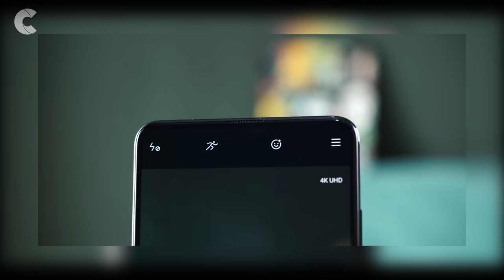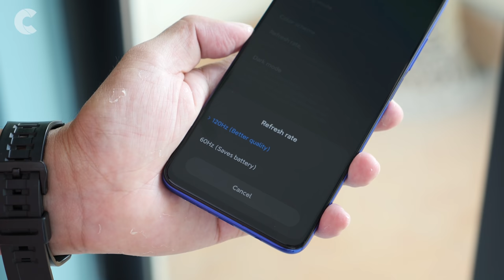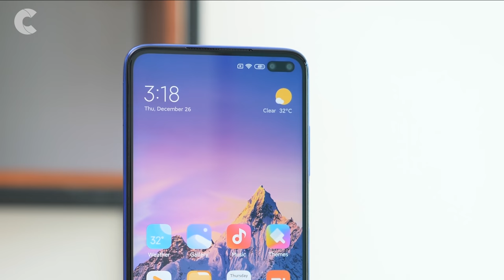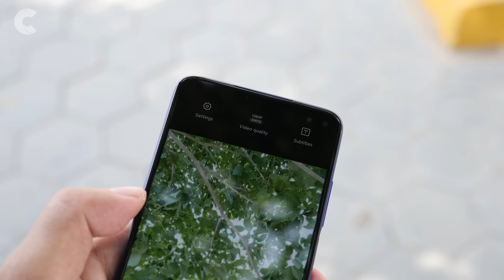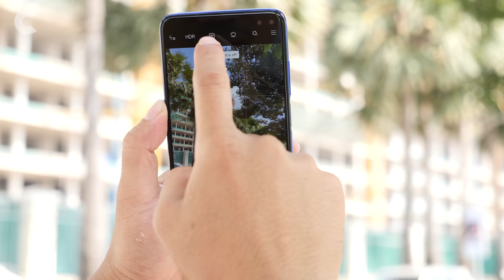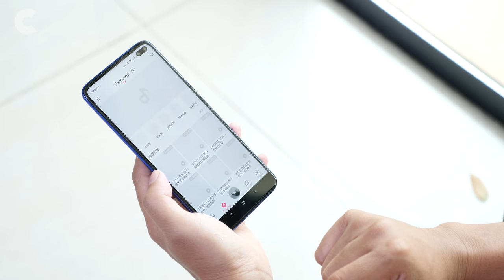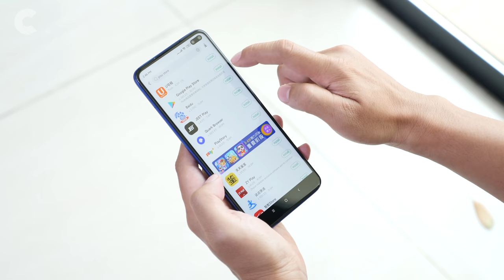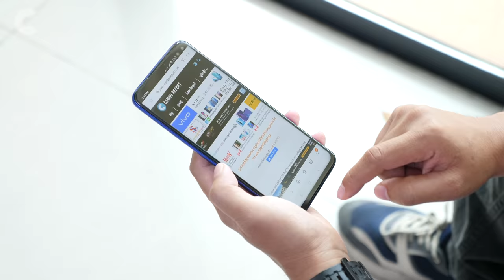Redmi K30 Review: ល្បឿនអេក្រង់ 120 Hz ជាមួយនឹងតម្លៃក្បែរ $400 🔥🔥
នេះគឺជាស្មាតហ្វូនដែលមានល្បឿនអេក្រង់ដល់ទៅ 120 Hz ជាមួយនឹងតម្លៃខ្លួនក្បែរ $400! ក្រៅពីនេះហើយ វាក៏មានកាមេរ៉ា AI ចំនួន 6 គ្រាប់ អាចថតរូបបានច្បាស់ល្អ និងមានកម្លាំងម៉ាស៊ីន ស្ថិតក្នុងកម្រិតល្អ ដែលអាចរត់បានជាមួយហ្គេម នៅក្នុងពេលបច្ចុប្បន្ន បានគ្រប់ប្រភេទផងដែរ។ ចង់ដឹងលម្អិតពីវាបន្ថែម? រីករាយទស្សនាវីដេអូមួយនេះទាំងអស់គ្នា!!

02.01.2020: Redmi K30 មានតម្លៃខ្ទង់ $399